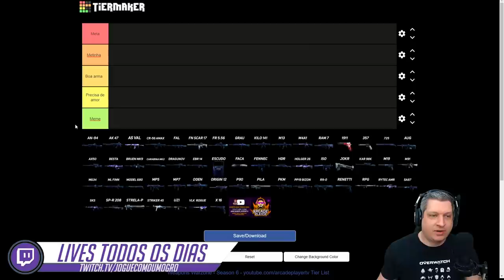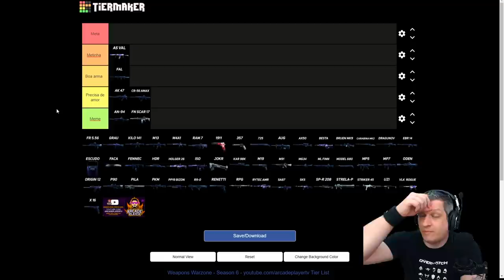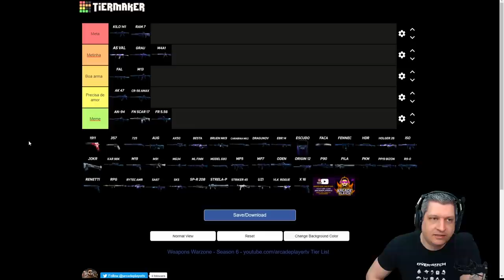TIER LIST DOS RIFLES DE ASSALTO - SEASON 6 | COD WARZONE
Vídeo com o Ogro trazendo um tier list dos rifles de assalto depois dos buffs e nerfs que passaram pelo jogo até a season 6 no Warzone!